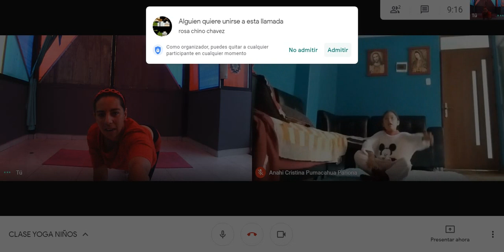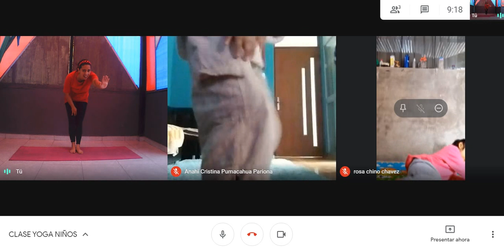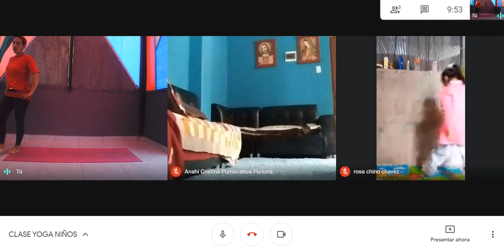yoga para niños: un viaje en globo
Hoy contamos otra historia de un niño que viajaba en globo aerostático, practicamos asanas, bailamos y cantamos canciones y practicamos nuestra respiración y relajación dando las gracias.